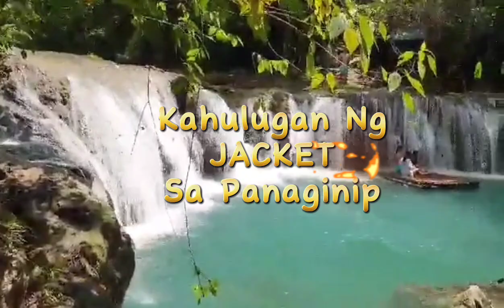KAHULUGN NG JACKET SA PANAGINIP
Kahulugan ng jacket sa panaginip